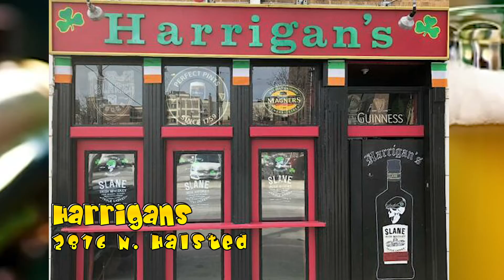Tony Staunton makes a Slane Irish Coffee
The Gentleman Grochowski Show on Broadcast Television, WJYS Channel 62, in Chicago. Filmed on location at Harrigans at 2816 N. Halsted in Chicago. Special guest are Fingers McGee, the Owner and Host of Karaoke on Thursday, Friday and Saturday Nights. Tony Staunton, Manager and Head Bartender/Mixoligist and Host to the Web Series Wide Awake 52. Also an interview with Bartender Casey Frye. This episode aired LIVE on Saturday January 11, 2020 and aired in Illinois, Indiana, Michigan and Wisconsin.